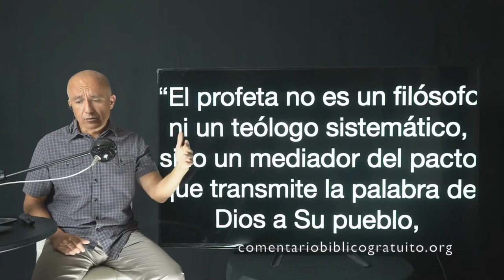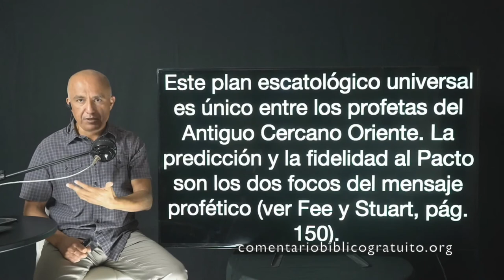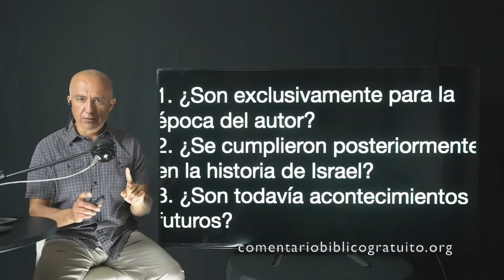Sesión 4 - Panorama Bíblico del Antiguo Testamento (Profetas Mayores)